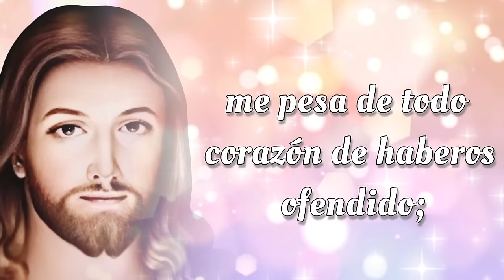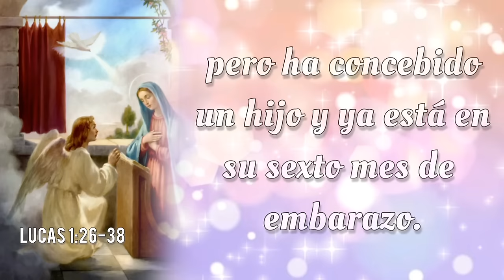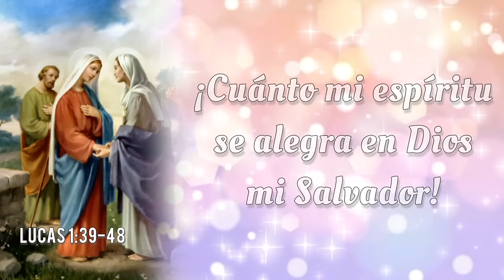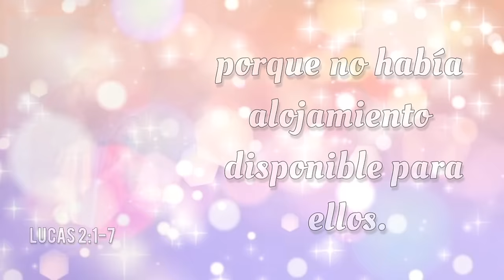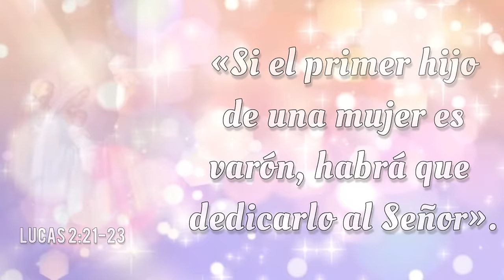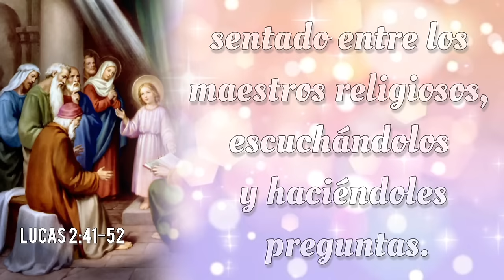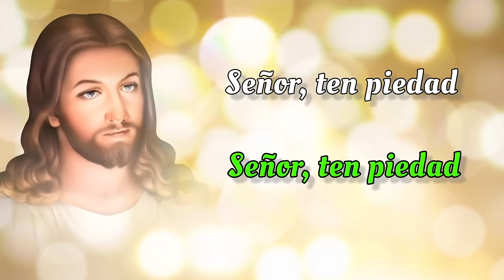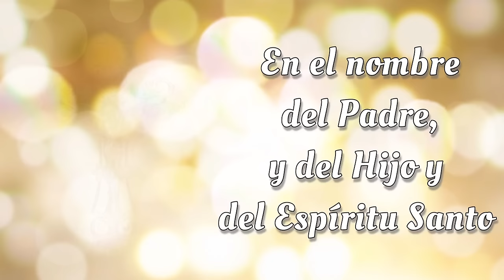SANTO ROSARIO COMPLETO con Letanías 🌟 Lunes 19 de Agosto 2024 🌟 Misterios Gozosos 🌟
SANTO ROSARIO COMPLETO con Letanías 🌟 Lunes 19 de Agosto 2024 🌟 Misterios Gozosos 🌟 Rosario de Hoy🌹

Bienvenidos al SANTO ROSARIO del Lunes 19 de Agosto 2024. En el Rosario de Hoy vamos a meditar los Misterios Gozosos. Además, al finalizar el Rosario, elevamos nuestras voces en Letanías, buscando la intercesión del a Virgen María y la protección de San Miguel Arcángel.🙏

00:00 - Introducción  📿🌟
00:45 - Acto de Contrición 🙏
01:22 - Credo de los Apóstoles 🙏
03:48 - Primer Misterio 👼 La anunciación del Ángel Gabriel a María.
09:29 - Segundo Misterio 🤰 La Visitación de Nuestra Señora a su prima Isabel.
14:39 - Tercer Misterio 👶 El Nacimiento de Nuestro Señor.
19:40 - Cuarto Misterio 🏛️ La presentación de Nuestro Señor en el Templo.
24:26 - Quinto Misterio ✝️ El Niño Jesús perdido y hallado en el Templo.
30:06 - Salve Regina
30:48 - Letanías 🕊️
34:38 - Oh Dios, cuyo unigénito Hijo 🙏
34:57 - Bajo tu Amparo 🛡️
35:22 - Oración a San Miguel Arcángel 🛡️😇
35:47 - Conclusión 📿